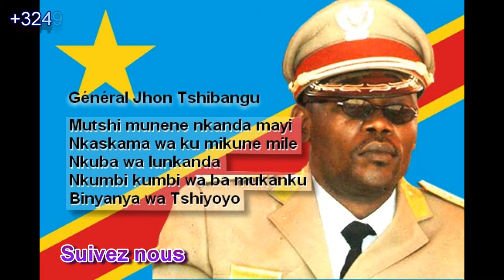Tshibola Mulumbayi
Hommage à Jhon Tshibangu le général des armées congolaises en rebellion contre le gouvernement de Kinshasa